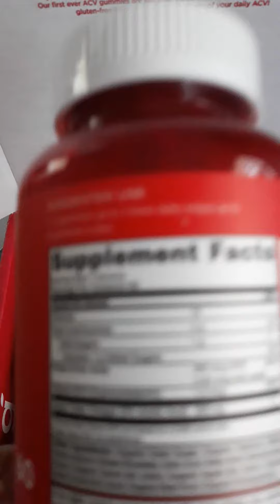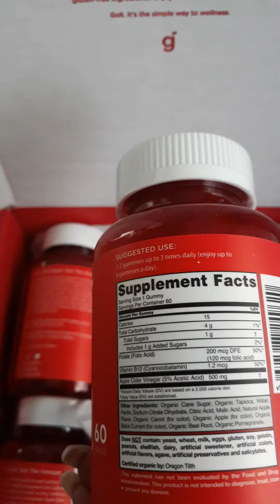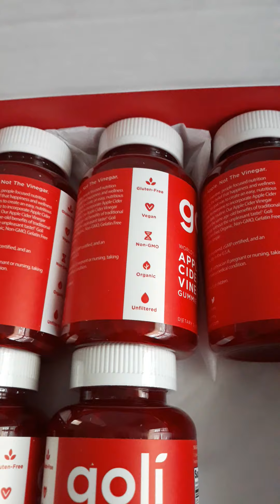Goli Apple Cider Vinegar Gummies Helped Me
Apple cider Vinegar Gummy review